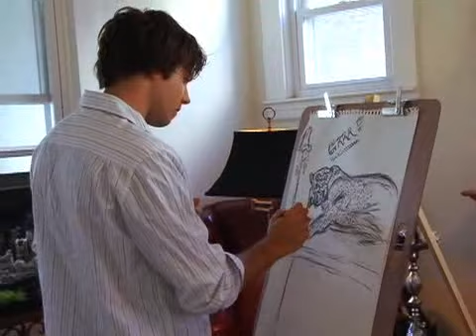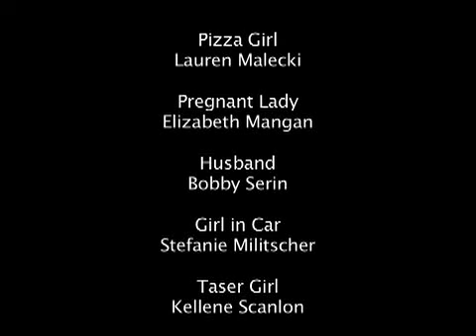Roommates Season 2 Episode 2 - The Pickup Artist Audition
Noah sees his golden opportunity to get on the show "The Pickup Artist" and creates a audition tape to show how to pick up girls the right way, however it doesn't go as planned.